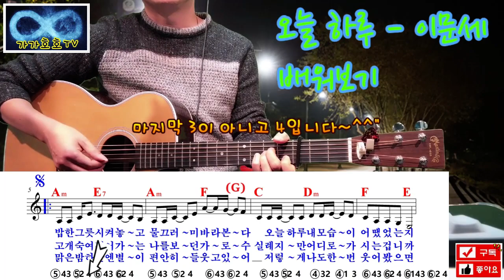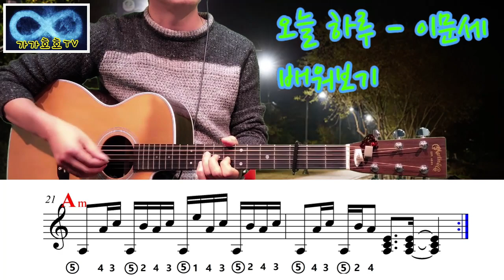오늘 하루(이문세) - 강의영상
이문세님의 오늘 하루라는 곡을 나름대로 강의 영상을 만들어 봤습니다.
도움이 되셨음 합니다~^^